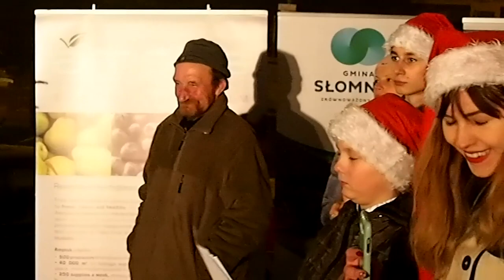Podziel się świętami 17.12.2017 Słomniki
rynek w Słomnikach
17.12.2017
Akcja charytatywna